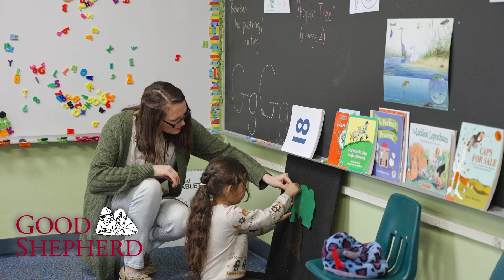Good Shepherd School / Niki Numbers